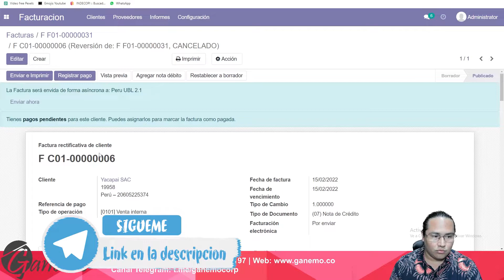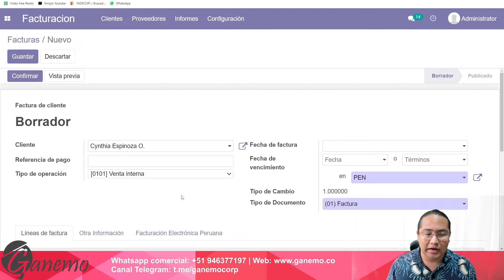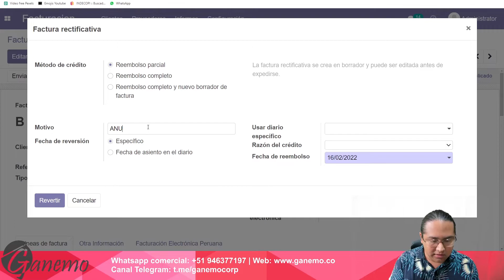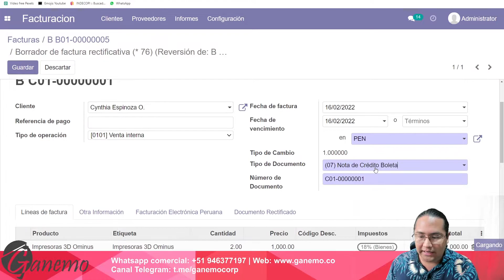👍✅Emite de notas de crédito I boletas electrónicas en moneda extranjera (SUNAT) y mucho mas en Odoo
Te mostrare una recopilación de videos cortos, donde abarcaremos 3 temas diferentes. Comenzando con boletas electrónicas y sus notas de crédito, luego pasaremos a monedas extranjeras dentro de tus boletas y por ultimo la emisión de notas de crédito.

83% Dscto. VPN navega seguro (dispositivos ilimitados) 🔥
10% Dscto. Google Workspace para toda tu organización 🔥